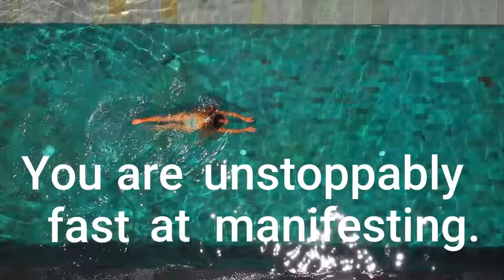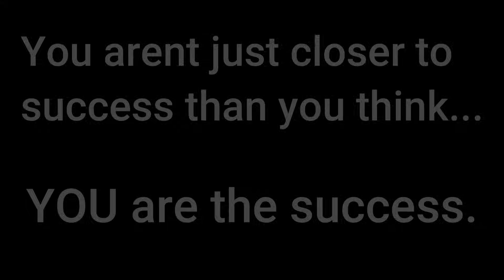You are Closer to Success than You think.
I know you've been shifting and manifesting in your life, and I believe that if you are seeing this video you are closer to success than you think.

New videos 3 days a week! Tues, Thurs, Sun. 5pm PST.

VIBESNFREQUENCIES SERVICES